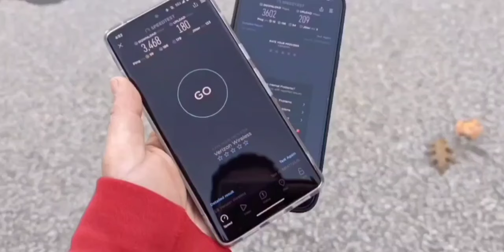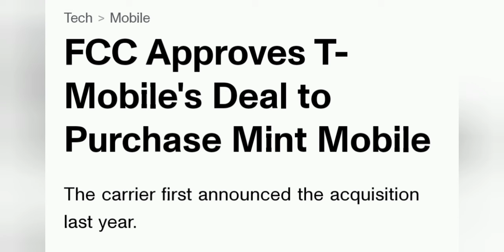T-Mobile Gets the Green Light to Go! 👍 | Mint Mobile Acquisition | 5G | Prepaid Wireless